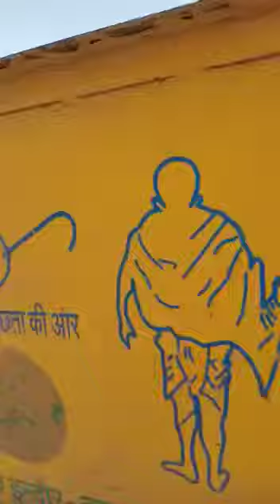IMC dumping aged destitutes on outskirts, but later lugging them back on truck after opposition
Indore Municipal Corporation  dumping aged destitutes on city's outskirts, but later lugging them back on truck after opposition by villagers in Kshipra area have gone viral.